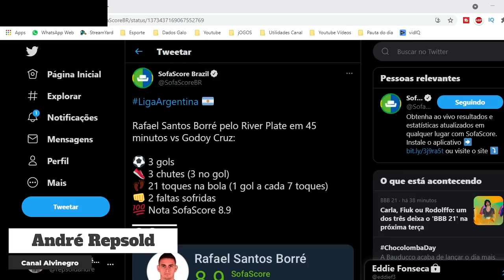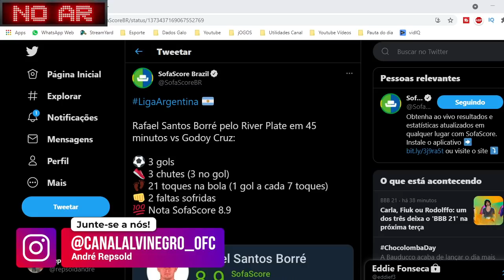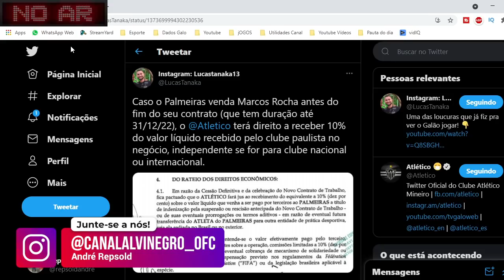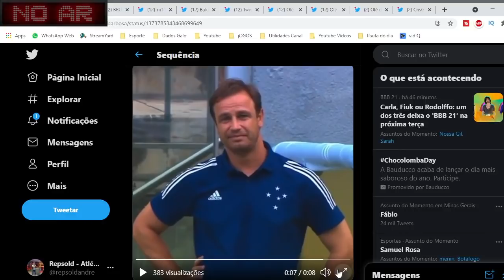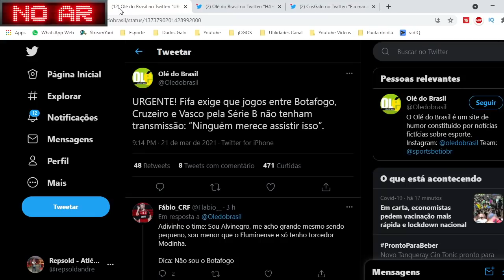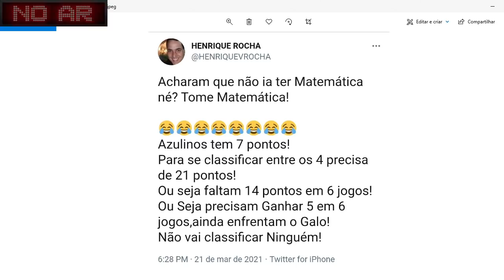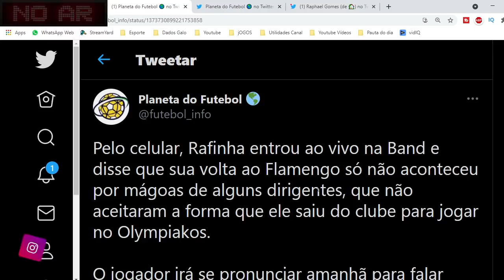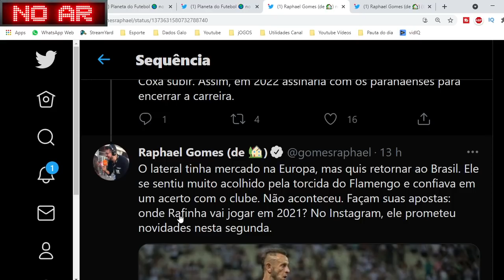😛SAMUEL IMPLORA! MEMES ♻️RAFA PRÓXIMO 🎯BORRÉ ENGENHARIA PRONTA! 💰M.ROCHA NOVIDADES!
😛SAMUEL IMPLORA! MEMES ZUEIRAS! ♻️RAFA PRÓXIMO 🎯BORRÉ ENGENHARIA PRONTA! 💰M.ROCHA NOVIDADES!

0:00 | INTRODUÇÃO
2:40 | 🎯 ENGENHARIA PARA TRAZER SANTOS BORRÉ PRO GALO! E POSSIVEL?
8:20 | 💰 MARCOS ROCHA NOVIDADE INTERESSANTE!
9:55 | 😂 MEMES DA DERROTA DO CRUZEIRO! A PORTUGUESA MINEIRA!
17:00 | 💱 RAFINHA MAIS PROXIMO?

Devotos, eu sou André Repsold, sejam bem-vindos ao Canal Alvinegro, um canal exclusivo para falar do GALO🐔

Face: canalalvinegro

SAMUEL IMPLORA! MEMES ZUEIRAS! RAFA PRÓXIMO BORRÉ ENGENHARIA PRONTA! MARCOS ROCHA NOVIDADES!